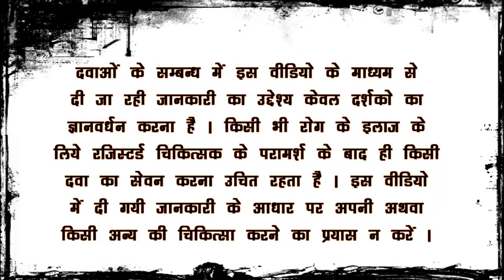Ovabless Myo Tablet Uses , Dosage , Side Effects , Precautions And Review in hindi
in this ovabless myo tablet review in hindi video ,we are telling you about ovabless myo tablet composition and uses, also ovabless myo tablet benefits  in hindi ,and tell you about the main role of ovabless myo tablet in human body , after watching this hindi video of ovabless myo tablet you will get answer about following queries :-

1 :- ovabless myo tablet benefits in hindi
2 :- ovabless myo tablet mankind ke fayde
3 :- ovabless myo tablet review in hindi
4 :- ovabless myo tablet ke fayde in hindi
5 :- ovabless myo tablet के फ़ायदे
6 :- ovabless myo tablet dosage
7 :- ovabless myo tablet price
8 :- ovabless myo tablet uses
9 :- ovabless myo tablet composition
10:- health benefits of ovabless myo tablet

:- online buy link

Dabar Yograj Guggulu online buy